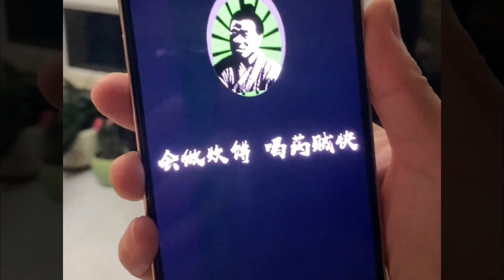网购翻车名场面#china